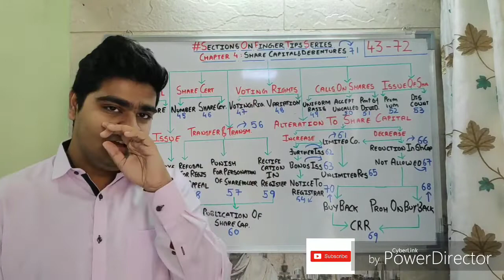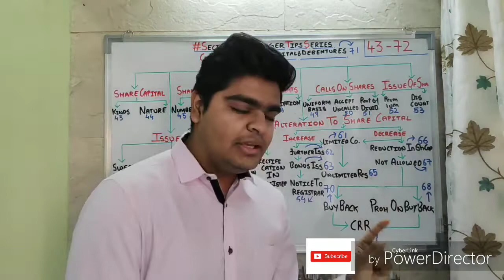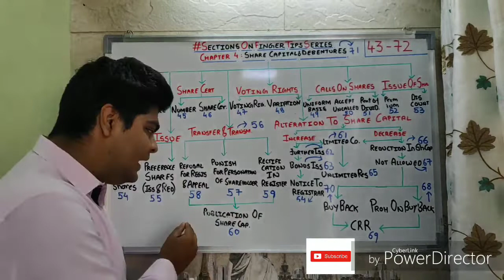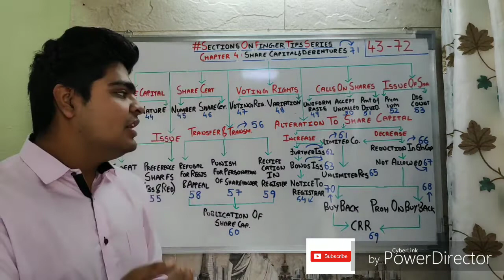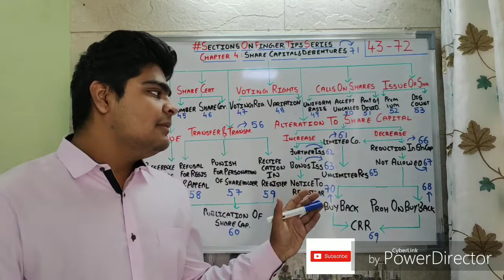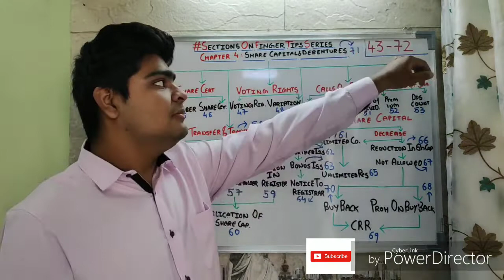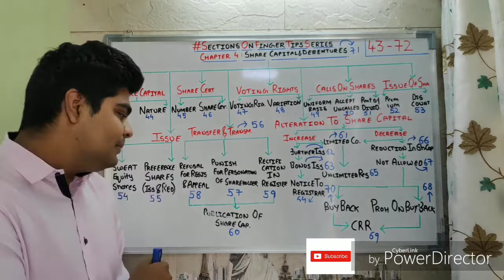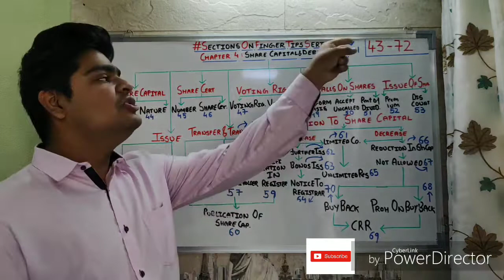CA Inter & IPCC | Share Capital & Debentures | Sections | Company Law | Section 43 - 72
Advance Accounts and Audit Exmiantion Tips : Will be uploaded soon.

EIS(IT)/SM & Financial Management / Economics : Will be uploaded soon.

(Please do not call only WhatsApp)

Telegram (For notes and Queries)

Do well!
Cheers! :D